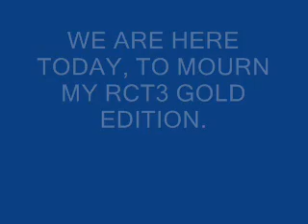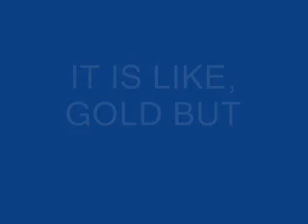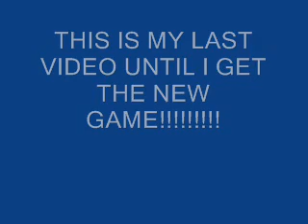MOURNING MY RCT3 GOLD EDITION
MY DOG CHEWED UP MY RCT3 EDITION THAT I BOUGHT. SO WE ARE HERE TO MOURN IT. PLEASE WATCH AND DO YOUR SUPPORT. I WILL GET A NEW GAME IF I REACH 30 VIEWS. AND PLEASE COMMENT ME DURING MY TIME OF NEED.